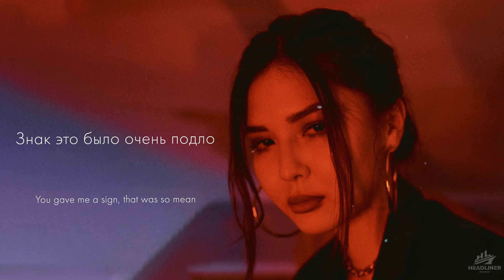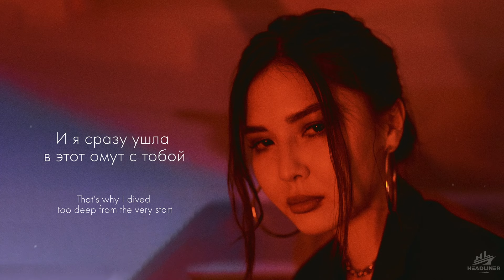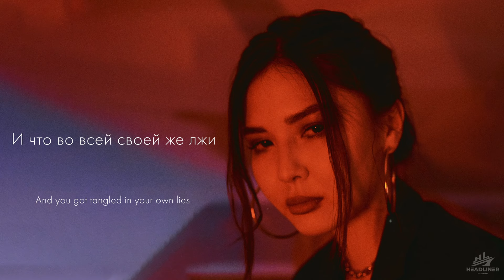Liili - mrak (Lyric Video) [Eng Subs]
Текст песни Liili - mrak:
Что я взяла с собой?
Мысли о тебе и немного из плохих привычек, но тобой
Заполнена сумка, заполнен рюкзак
И каждое утро заполнен стакан под кофе
И брюки заполнен пиджак
Заполнены окна тобой весь бардак

Ты появился, когда был так нужен
Ты слишком классный, я тебя не заслуживаю
А мои мысли тебя и спугнули
Но это ты сам всё начал

Так я вроде не хотела
Знак это было очень подло
Как появился и исчез

Будь со мной честным и скажи
Есть ли шанс, что ты вернёшься
Стоит ли мне поверить в мечты
О тебе

Или я уже в прошлом
И ты уже появился в жизни другой
Ты был так осторожен
И я сразу ушла в омут этот с тобой
А ты меня уничтожил
За что? За что ты так?
Хоть и больно, но всё же
Скучать не устану я

Что самовлюблённый ты придурок
И что во всей своей же лжи
Ты запутался, как ребёнок